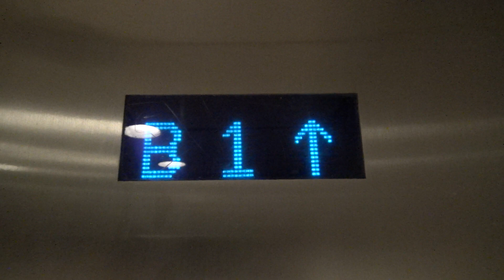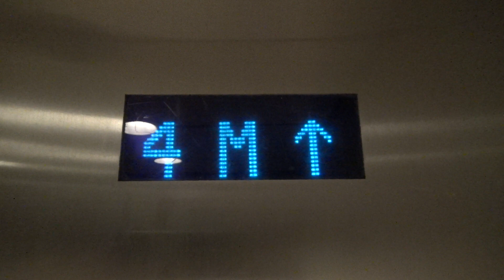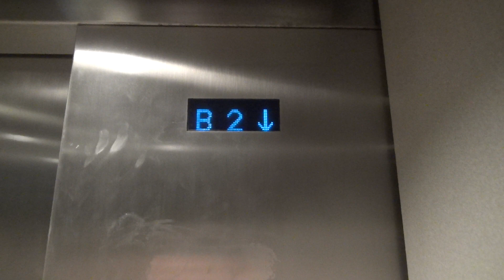Montgomery Traction Elevator at the Galleria Dallas Garage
(May 2019) This is a parking garage elevator next to Nordstrom at the Galleria in Dallas, TX. It's just a basic Montgomery elevator with older Innovation buttons.